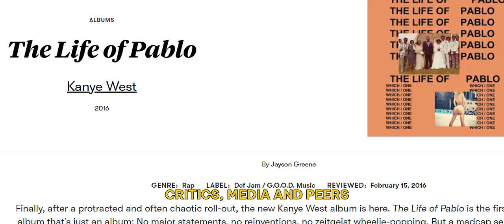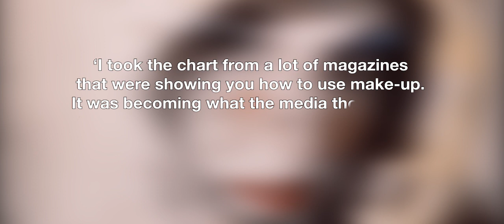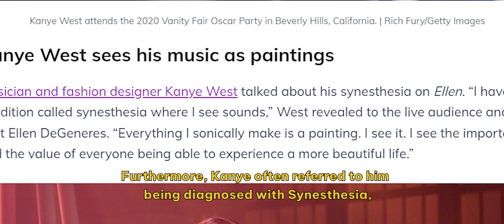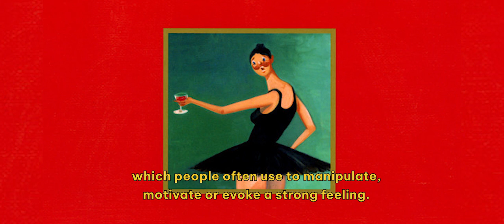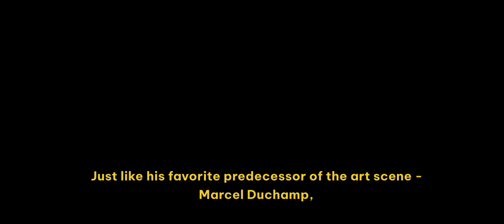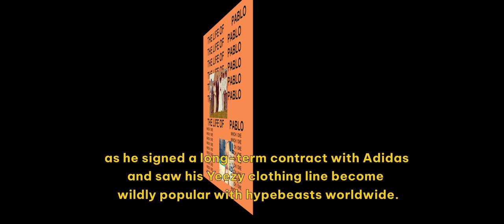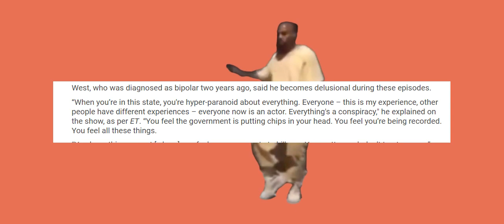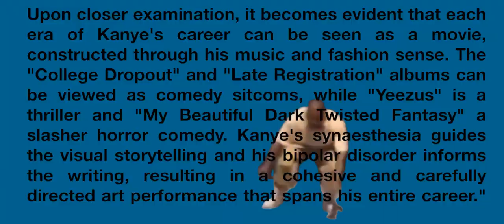The Many Personas of Kanye West